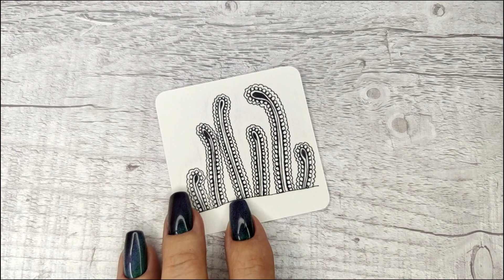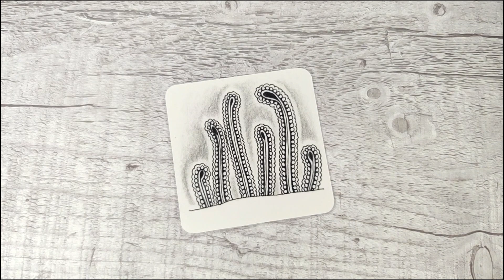Fantastic Zen Tangle Pattern for Drawing🌹Come to Play with Lines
My creative friend! This is a video for Zentangle beginners, so I am. And I hope this tutorial will be useful to you in your Zentangle art journey.
Thanks for tuning in, and let's get creative!